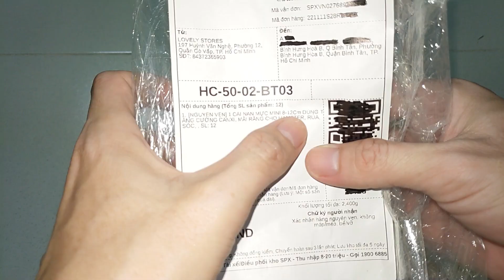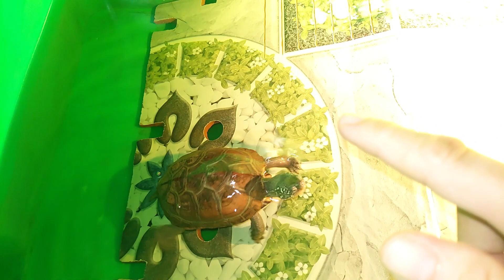Khui hộp nang mực mua cho ốc mượn hồn và đo đạc, Rugo cà rốt - Kẻ chuyên cướp vỏ | Ba Con Rồng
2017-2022 Ba Con Rồng Channel.